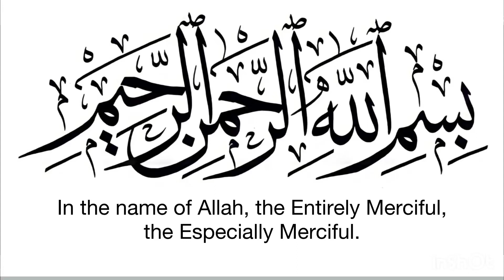سورة محمد ﷺ ~ بأروع التحابير للشيخ ياسر_الدوسري لفجريات " 22-23 ذو القعدة 1444هـ "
سورة محمد كاملة

00:03 صلاة الفجر 23 ذو القعدة 1444هـ

06:30 صلاة الفجر 24 ذو القعدة 1444هـ

-المقطع حلال للجميع

-سورة محمد
الذين كفروا وصدوا عن سبيل الله أضل أعمالهم (1) والذين آمنوا وعملوا الصالحات وآمنوا بما نزل على محمد وهو الحق من ربهم كفر عنهم سيئاتهم وأصلح بالهم (2) ذلك بأن الذين كفروا اتبعوا الباطل وأن الذين آمنوا اتبعوا الحق من ربهم كذلك يضرب الله للناس أمثالهم (3) فإذا لقيتم الذين كفروا فضرب الرقاب حتى إذا أثخنتموهم فشدوا الوثاق فإما منا بعد وإما فداء حتى تضع الحرب أوزارها ذلك ولو يشاء الله لانتصر منهم ولكن ليبلو بعضكم ببعض والذين قتلوا في سبيل الله فلن يضل أعمالهم (4) سيهديهم ويصلح بالهم (5) ويدخلهم الجنة عرفها لهم (6) يا أيها الذين آمنوا إن تنصروا الله ينصركم ويثبت أقدامكم (7) والذين كفروا فتعسا لهم وأضل أعمالهم (8) ذلك بأنهم كرهوا ما أنزل الله فأحبط أعمالهم (9) أفلم يسيروا في الأرض فينظروا كيف كان عاقبة الذين من قبلهم دمر الله عليهم وللكافرين أمثالها (10) ذلك بأن الله مولى الذين آمنوا وأن الكافرين لا مولى لهم (11) إن الله يدخل الذين آمنوا وعملوا الصالحات جنات تجري من تحتها الأنهار والذين كفروا يتمتعون ويأكلون كما تأكل الأنعام والنار مثوى لهم (12) وكأين من قرية هي أشد قوة من قريتك التي أخرجتك أهلكناهم فلا ناصر لهم (13) أفمن كان على بينة من ربه كمن زين له سوء عمله واتبعوا أهواءهم (14) مثل الجنة التي وعد المتقون فيها أنهار من ماء غير آسن وأنهار من لبن لم يتغير طعمه وأنهار من خمر لذة للشاربين وأنهار من عسل مصفى ولهم فيها من كل الثمرات ومغفرة من ربهم كمن هو خالد في النار وسقوا ماء حميما فقطع أمعاءهم (15) ومنهم من يستمع إليك حتى إذا خرجوا من عندك قالوا للذين أوتوا العلم ماذا قال آنفا أولئك الذين طبع الله على قلوبهم واتبعوا أهواءهم (16) والذين اهتدوا زادهم هدى وآتاهم تقواهم (17) فهل ينظرون إلا الساعة أن تأتيهم بغتة فقد جاء أشراطها فأنى لهم إذا جاءتهم ذكراهم (18) فاعلم أنه لا إله إلا الله واستغفر لذنبك وللمؤمنين والمؤمنات والله يعلم متقلبكم ومثواكم (19) ويقول الذين آمنوا لولا نزلت سورة فإذا أنزلت سورة محكمة وذكر فيها القتال رأيت الذين في قلوبهم مرض ينظرون إليك نظر المغشي عليه من الموت فأولى لهم (20) طاعة وقول معروف فإذا عزم الأمر فلو صدقوا الله لكان خيرا لهم (21) فهل عسيتم إن توليتم أن تفسدوا في الأرض وتقطعوا أرحامكم (22) أولئك الذين لعنهم الله فأصمهم وأعمى أبصارهم (23) أفلا يتدبرون القرآن أم على قلوب أقفالها (24) إن الذين ارتدوا على أدبارهم من بعد ما تبين لهم الهدى الشيطان سول لهم وأملى لهم (25) ذلك بأنهم قالوا للذين كرهوا ما نزل الله سنطيعكم في بعض الأمر والله يعلم إسرارهم (26) فكيف إذا توفتهم الملائكة يضربون وجوههم وأدبارهم (27) ذلك بأنهم اتبعوا ما أسخط الله وكرهوا رضوانه فأحبط أعمالهم (28) أم حسب الذين في قلوبهم مرض أن لن يخرج الله أضغانهم (29) ولو نشاء لأريناكهم فلعرفتهم بسيماهم ولتعرفنهم في لحن القول والله يعلم أعمالكم (30) ولنبلونكم حتى نعلم المجاهدين منكم والصابرين ونبلو أخباركم (31) إن الذين كفروا وصدوا عن سبيل الله وشاقوا الرسول من بعد ما تبين لهم الهدى لن يضروا الله شيئا وسيحبط أعمالهم (32) يا أيها الذين آمنوا أطيعوا الله وأطيعوا الرسول ولا تبطلوا أعمالكم (33) إن الذين كفروا وصدوا عن سبيل الله ثم ماتوا وهم كفار فلن يغفر الله لهم (34) فلا تهنوا وتدعوا إلى السلم وأنتم الأعلون والله معكم ولن يتركم أعمالكم (35) إنما الحياة الدنيا لعب ولهو وإن تؤمنوا وتتقوا يؤتكم أجوركم ولا يسألكم أموالكم (36) إن يسألكموها فيحفكم تبخلوا ويخرج أضغانكم (37) ها أنتم هؤلاء تدعون لتنفقوا في سبيل الله فمنكم من يبخل ومن يبخل فإنما يبخل عن نفسه والله الغني وأنتم الفقراء وإن تتولوا يستبدل قوما غيركم ثم لا يكونوا أمثالكم (38)